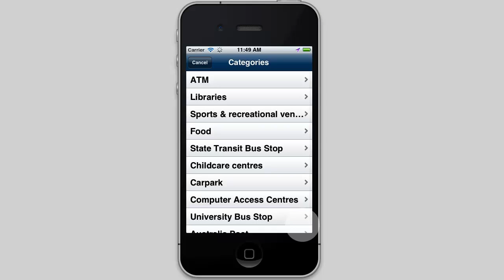Sydney Uni app: get something to eat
Find your nearest ATM or bus stop, see what's happening on campus and keep up with the latest news. You can also easily access Blackboard, search for books in the library and browse through your units of study.